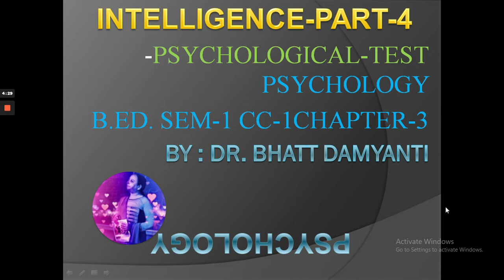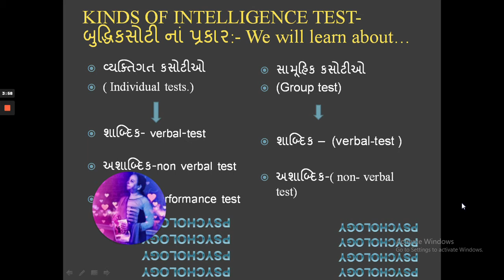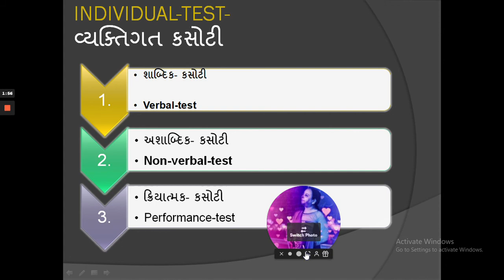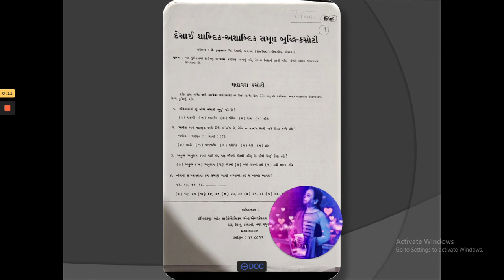LECTURE-9B.ED.SEM-1, CC-1, INTELLIGENCE-PART-4:BY:DR.BHATT D.H.